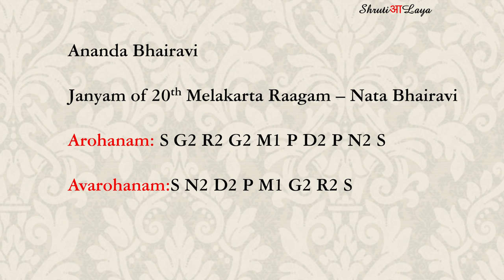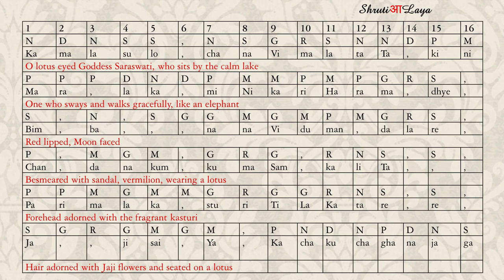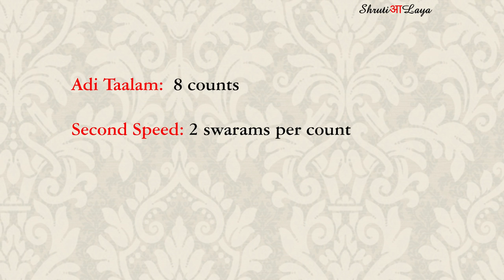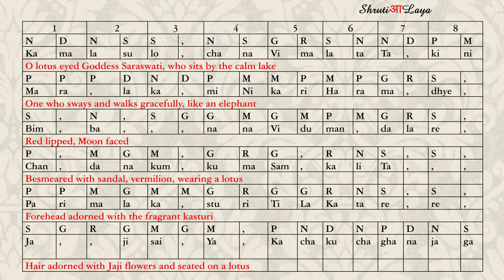KAMALA SULOCHANA | ANANDA BHAIRAVI GEETHAM| Sung in 2 Kaalams/Speeds | Carnatic Music for Beginners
Geetham in Ananda Bhairavi Raagam set to Adi Taalam, composed by Saint Purandaradasa, in praise of Goddess Saraswathi.